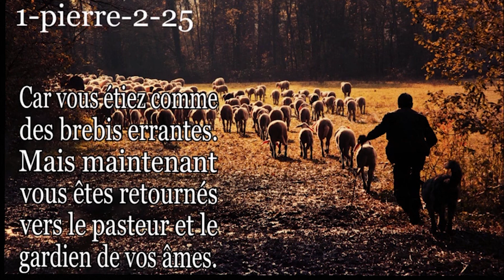La guérison qui libère | 3ière partie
L'Évangile, notre Espoir
Une émission proposée par le Centre chrétien d'Amqui
Pasteur : Denis Lavallée

TITRE: Une chose nouvelle
ARTISTE: Hillsong En Français
ALBUM: Une chose nouvelle
LICENCES: Hillsong (au nom de Hillsong Music and Resources LLC); Capitol CMG Publishing, Canzion Group (Publishing), Adorando Publishing

Titre:  Il entend t’a prière
Chants: Inconnue